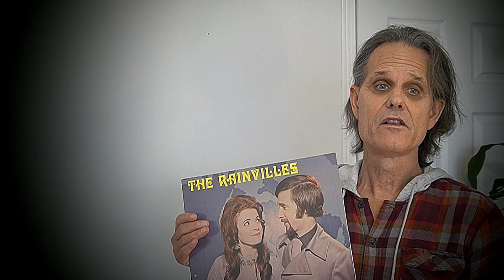GIVE IT UP FOR THE RAINVILLES FIRST ALBUM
vjay tv broadcasting from ontario canada